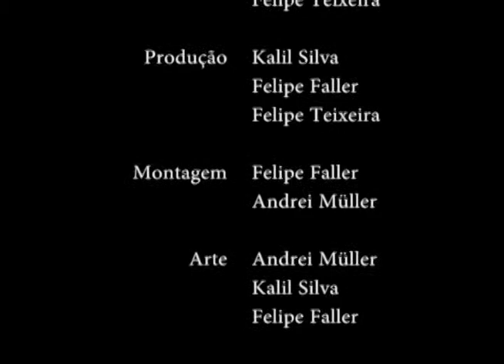Paranoia (Original Movie)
Projeto final da materia de faculdade.